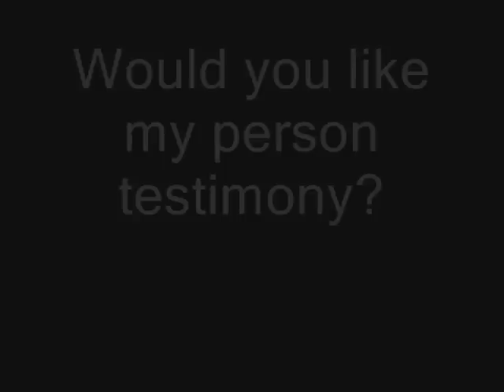ChosonNinja philosophy (JEALOUSY) video #089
By any chance, you think troll are jealous and insecure?